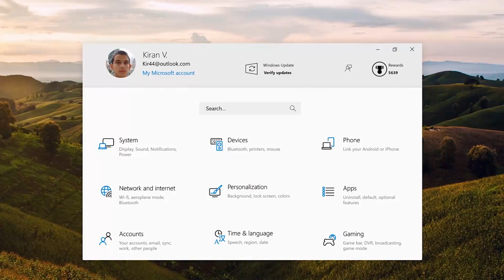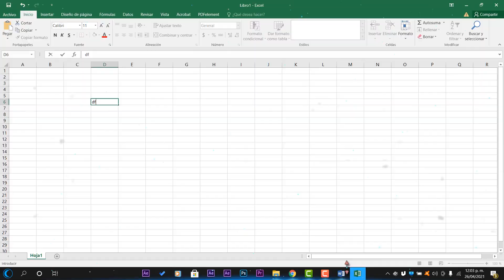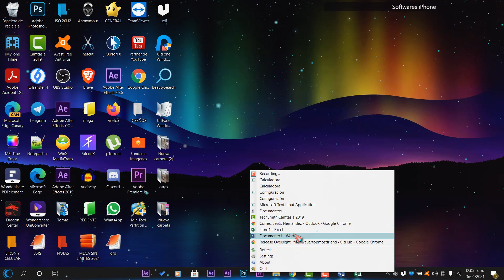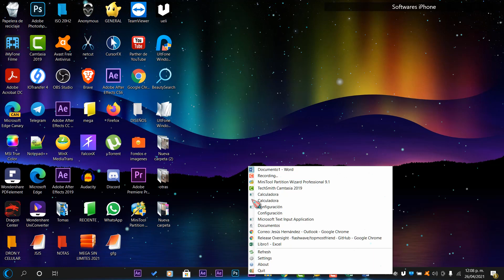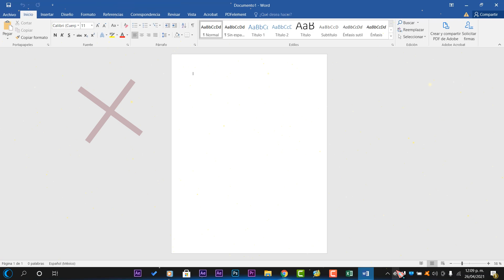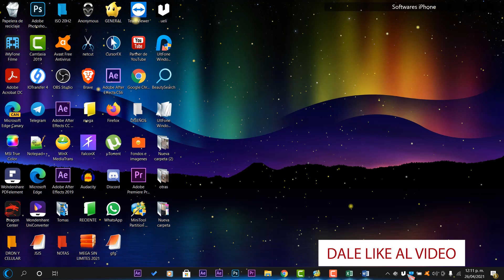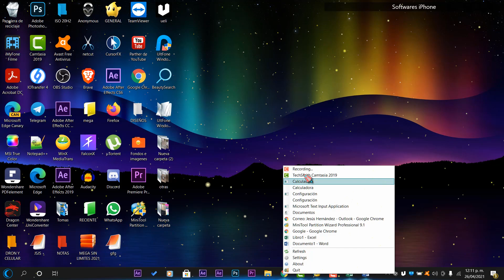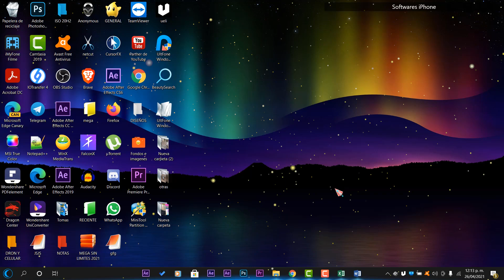📌Nueva TOOL! Para FIJAR Ventanas en Windows 10 / ORGANIZA TODO en PRIMER PLANO!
⭐TopMostFriend es una aplicación de código abierto, simple y gratuita, cuyo principal objetivo es permitirnos mantener cualquier ventana fijada en primer plano, por encima de cualquier otra aplicación que estemos usando.

🌀Te comparto los enlaces 🌀

●▬▬▬▬๑۩۩๑▬▬▬▬▬●

●▬▬▬▬๑۩۩๑▬▬▬▬▬●

sεяα dεnunciαdα.